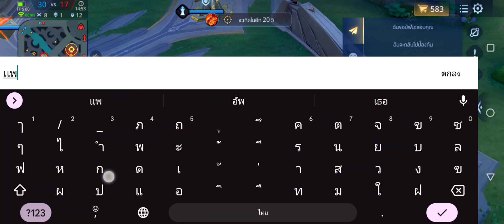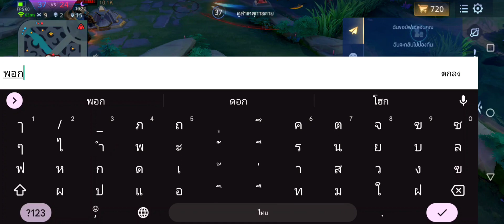ROV Malochโรมสายดาเมจในเเรงค์คอนต้นเกมนี้โครตตึง